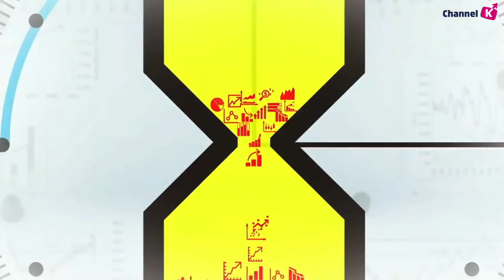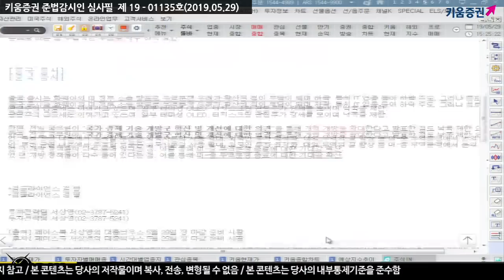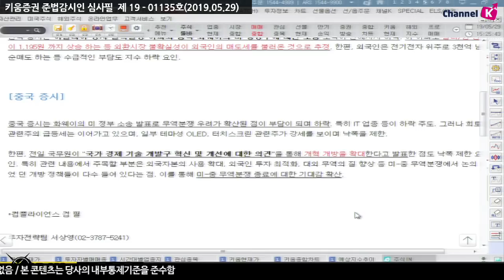[주식] 마감 시황분석 / 오늘장 전일 미증시 영향에 하락 마감, 향후 중국 통화정책 방향성에 주목(19.5.29)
오늘장은 트럼프의 대중국 무역협상 관련 발언의 영향으로 미중 무역협상 장기화 우려가 강화되면서 투자심리를 위축하며 하락 폭이 확대됨

더불어 유럽발 정치 불확실성도 언급되면서 부담으로 작용함

특히 중국 화웨이의 미 행정부에 대한 소송 소식이 들려온 점이 증시의 약세 요인으로 작용했고 관련 우려감이 고조되면서 달러/원 환율이 재차 1,195원 선으로 올라섰음

이에 외국인이 매도세가 거세지면서 수급적인 부담도 오늘장 국내시장의 하락 마감에 영향을 줬음

김순영 키움증권 채널K 앵커, 심수빈 투자전략팀 연구원